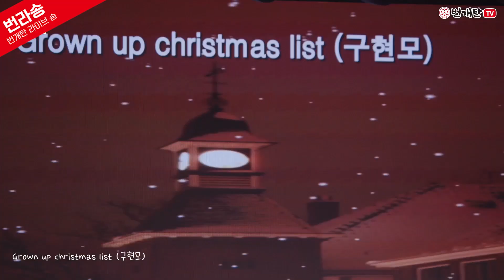🎧 Live Song 🎧 Grown up christmas list (찬양 : 구현모)